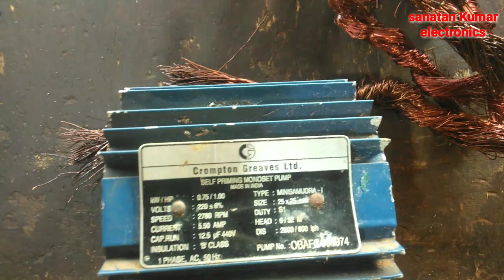kw / HP :0.75 / 1.00 Crompton motor Full wandering data sanatan kumar electronics